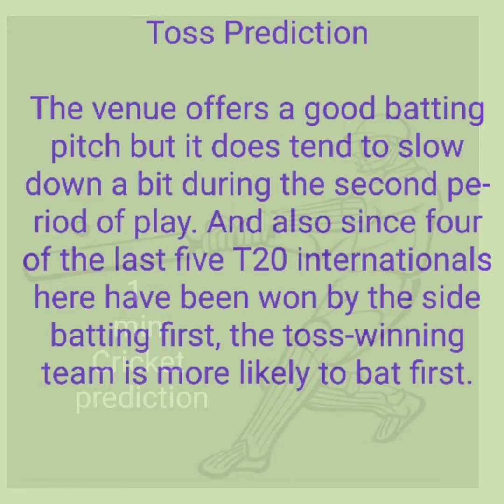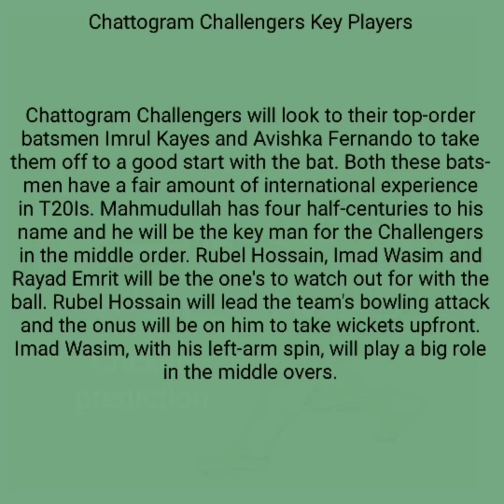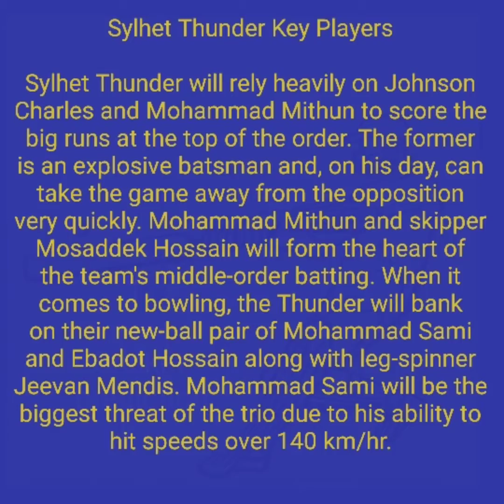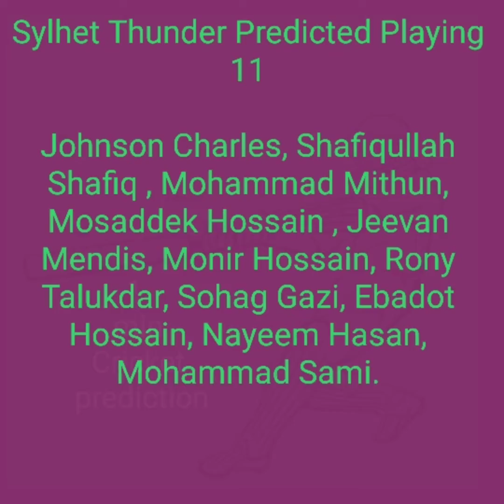Challengers vs Sylhet Thunder T20 Prediction /1 minutes Cricket prediction 11.12.19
CHC Recent Form

Chattogram Challengers had a pretty good tournament last time, finishing third on the points table at the end of the league stage with seven wins and five losses from twelve matches. They got their campaign off to an excellent start with six wins from their first seven fixtures. However, their performance dipped in the second-half of the tournament and they ended up losing four of their last five league matches. The Challengers made it to the Eliminator where they got knocked out with a six-wicket drubbing at the hands of Dhaka Dynamites.CHC

SYT Recent Form

Sylhet Thunder had a forgettable BPL season last time. They failed to make it past the league stage after finishing second from the bottom in the standings with five wins and seven losses from twelve matches. The Thunder managed to win only two of their first eight encounters and that pretty much ensured their ouster from the tournament. They did finish on a high though, winning three of their last four matches, but it wasn't enough for them to break into the top four

| 1 minutes Cricket prediction 15.12.19"